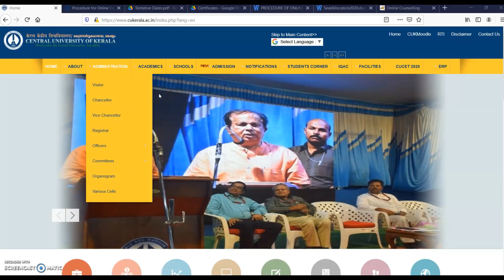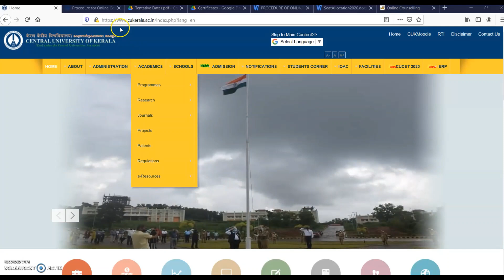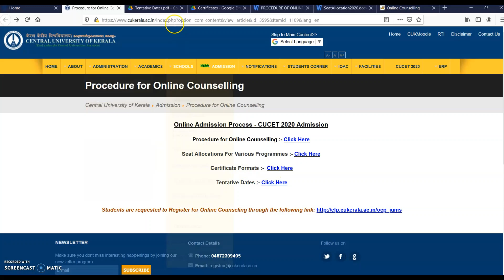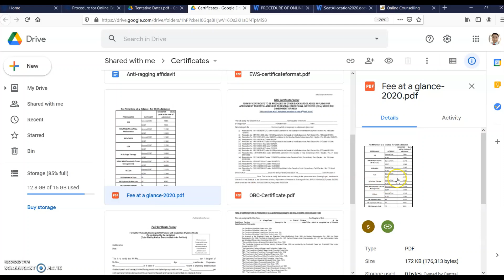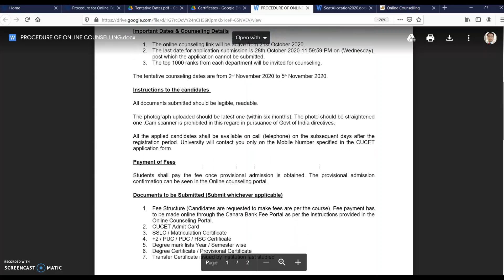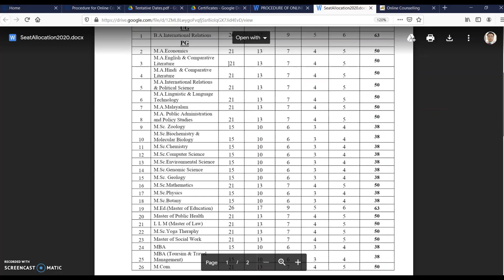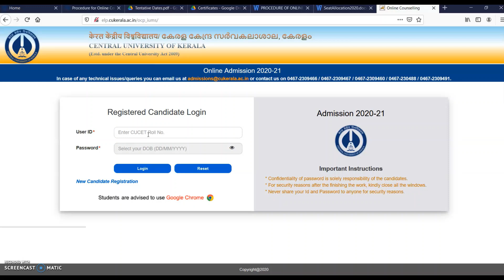Counselling of Central University of Kerala | Apply upto 28th October for CUCET 2020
कृप्या ध्यान दें, केरल केंद्रीय विश्वविद्यालय में 28 अक्टूबर रात 11:59 बजे तक करें ऑनलाइन अप्लाई |

Watch this video with English Audio @Career Master

Central University of Kerala (CUKerala) has issued the Notice regarding Online Registration for Counselling and Admission in various UG (Undergraduate) and Postgraduate (PG) programmes.